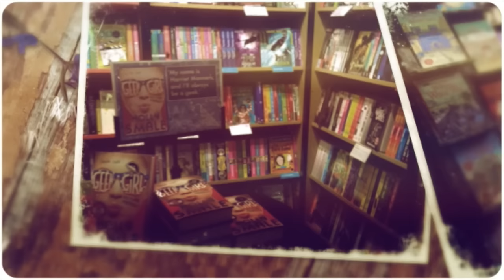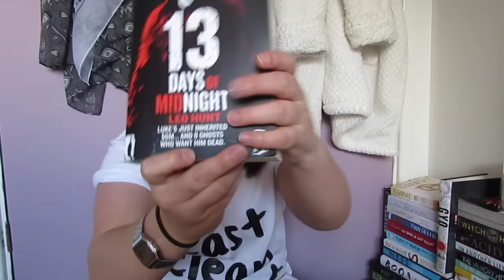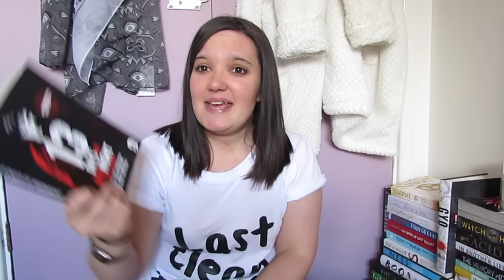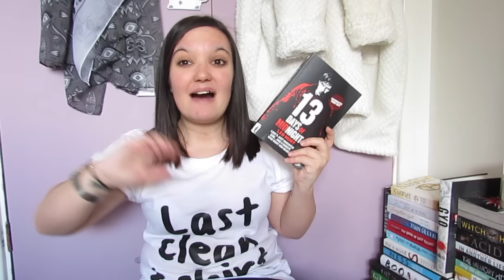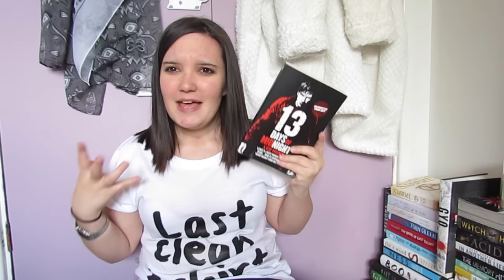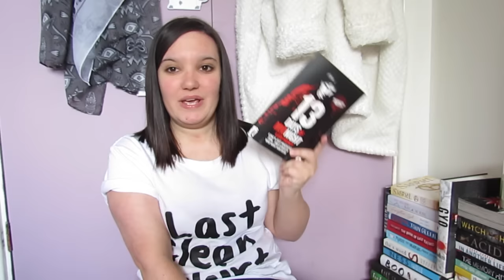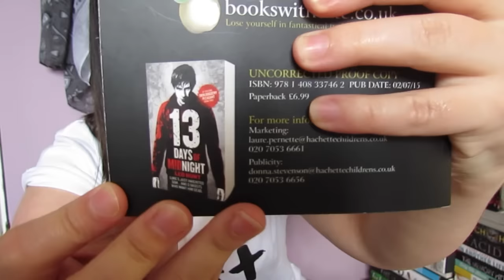13 Days of Midnight I Review